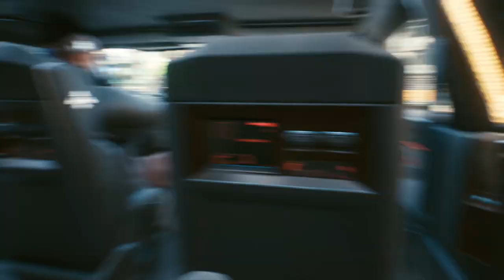Did she do the puppet show for you guys too or no - Cyberpunk 2077 PART 2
Like, are you serious? You're just gonna pull a puppet our at the cyber bar and start doing a puppet show at the cyber bar? Lmao that is WACKY hahahah. Absolutely wacky. Hahahahah. Wacky.

Streetkid, along with Nomad and Corporate, is one of the lifepath choices in Cyberpunk 2077 that dictates V's background during the game. Street kids have lived most of their lives in Night City. ... The target is a high-end car, which other members of the Night City street life are eyeing up for themselves.